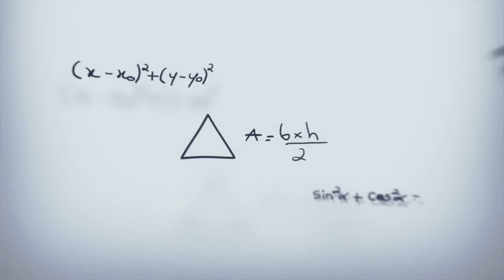Mi villano favorito (2010)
Felíz cumpleaños "Steve Carrell (59 años)" Sinopsis: Gru (voz de Steve Carrell) aspira a ser uno de los delincuentes más peligrosos de todos los tiempos. Sin embargo, le ha salido un despiadado competidor llamado Vector que lleva a cabo los robos más originales de la Historia. Para poder hacerle sombra y convertirse así en el primero de su profesión, Gru decide dar el golpe maestro: ¡robar la Luna! Incitado por su malévola madre, sólo encontrará un obstáculo en su trepidante aventura, tres niñas huérfanas a las que tendrá que cuidar temporalmente. Gru vive en un barrio tranquilo en el que su caseron oscuro y tétrico destaca entre las demás viviendas de la zona. El protagonista no se encuentra solo en la aventura de arrebatarle la Luna al mundo; cuenta con la inestimable ayuda de los minions, unos simpáticos humanoides amarillos que trabajan para él en el sótano de su casa.

Tras su estreno, esta película de animación se situó en el noveno puesto de las películas más taquilleras de Universal Pictures. El tremendo éxito de la cinta provocó que la productora decidiera hacer una secuela (Gru, mi villano favorito 2) dirigida también por Chris Renaud.